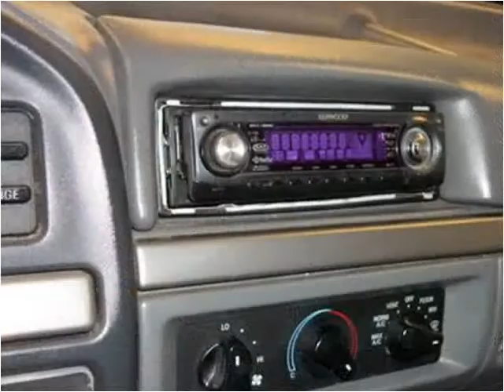1993 Ford Bronco Used Cars Detroit MI